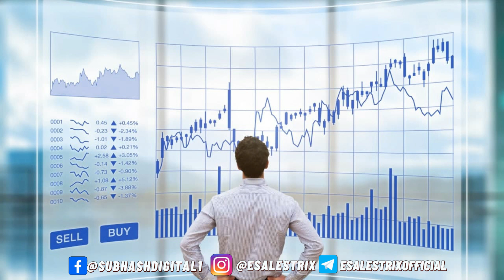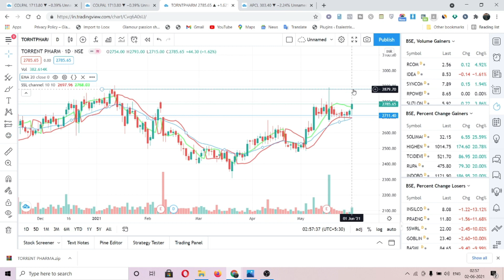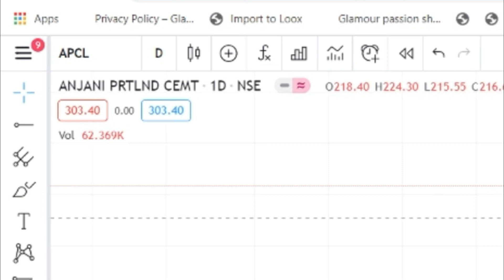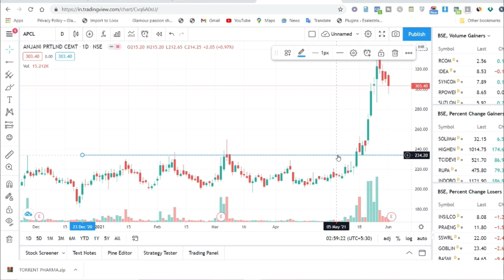Konsa Stock Buy Kare Today | Aaj Konsa Stock Buy Kare | Best Stock To Buy Now 2021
in this video i will talk or explain about ki aaj 2 June/3june ko konsa stcok buy kare means whcih are best stocks to buy in india  ! which is better to invest in 2021 and what you should invest in so that You will get good profit out of it and i will also tell you my story about stocks !  so keep watching  Full series about stocks will come soon we are working on This stock category also ! so keep watching This is subhash chhabhra Founder of Esalestrix ! WE are making a complete series about ecommerce and Dropshipping in Hindi in which i will explain you each and everything about Ecommerce Business !

Topics Disscused in this Video :
1. Stocks konsa buy kare ?
2. Aaj konsa stock buy kare
3. Best stock for today Buying
4. Best stock to buy in June
5. Best stocks with good return to buy now
6. aaj konsa stock le hindi
7. Step By step Tutorial For Beginners

Video Copyrights : Subhash Chhabhra
Video Edited By ::Farmaan Sharma
Ask Question

About us And our Company ::
I’m Subash Chhabra the founder and the owner of Esalestrix Our company Esalestrix was established on 17th June,2019 in Ludhiana, Punjab. It is an educational Institute. The main purpose of our company is to do E-commerce and to provide information and education about Indian E-commerce and other online platforms to those peoples who are willing to learn and want to do something big in their lives. It is good for beginners, people who are already doing and want to grow big and make it a brand